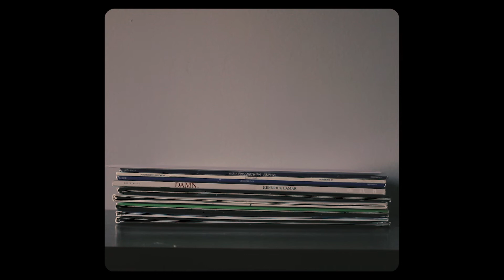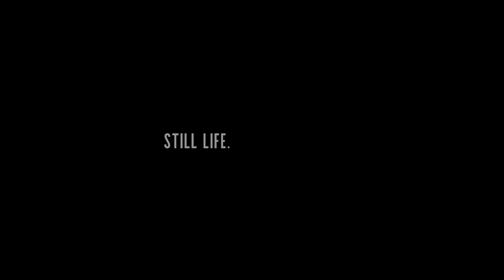Still Life. | A Short Film by Raphael Camua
AESTHETIC. presents: Still Life.
A quarantine-esque art film that captures the title as a triple entendre.
‪1. a work of art depicting mostly inanimate subject matter‬
‪2. the melancholy feeling that life has come to a halt because of the pandemic‬
‪3. a reminder to keep holding on, for that day will come when things get better (“still, life.”)‬

INSTAGRAM • @AESTHETICFILMCOLLECTIVE
TWITTER • @RAPHSTETICS

(an AESTHETIC. production)